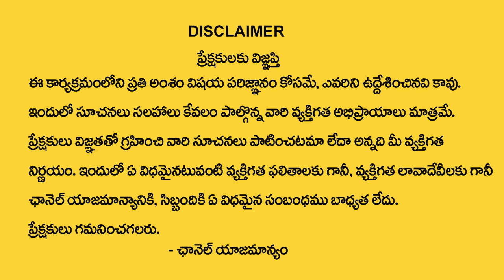Andamaina Jeevitham Episode - 30 || Best Moral Video | Dr Kalyan Chakravarthy Sumantv Life Real Show